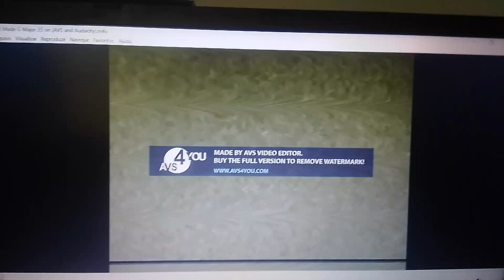I Made G Major 35 on (AVS and Audacity)